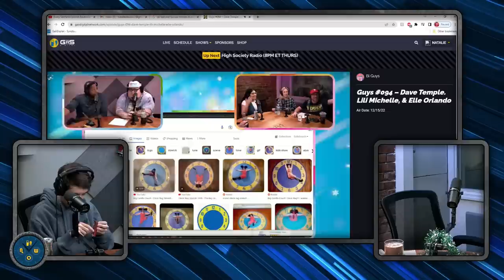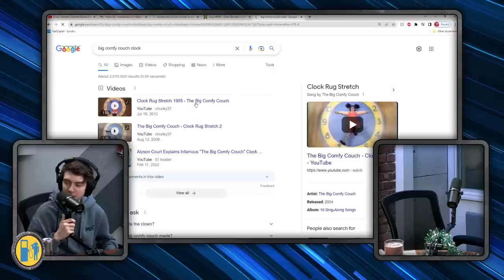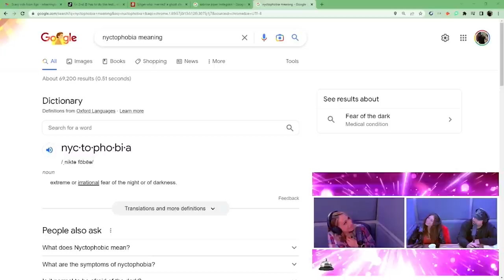Hanging In Dingle - GaS Now #010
This is Gas Digital Now, the GaS Digital Wrap Up Show, hosted by Blind Mike and Irish Natalie

On this episode we exchange Christmas Gifts, Natalie describes her trip to Ireland, Natalie ranks H Foley's music, Blind Mike reacts to the Bi Guy's sexual awakening, Natalie reveals her favorite hentai, Blind Mike admits to his secret fear of cryptids, and much more!

Also, drinking game! Take a sip every time Natalie sniffs her candle on the show

And if you want the full, ad free, and uncensored episodes of all the shows we discuss in this episode, subscribe to gasdigitalnetwork.com and use code BEST at signup to get a 7 day free trial!

00:00 - dingle
1:08 - Gift Exchange!
6:30 - Natalie Loses Her Italian Card
12:12 - Rating H Foley's Music
14:04 - Blind Mike Reacts To Clock Dance
17:37 - Hentai, But For The Irish
24:42 - Blind Mike Is Scared Of Bigfoot
28:32 - Mike Figs Vs. Trampoline
31:02 - Cereal, But For Italians
33:30 - Avatar Is A Christmas Movie
36:00 - Blind Mike Loses Harrington's Bet